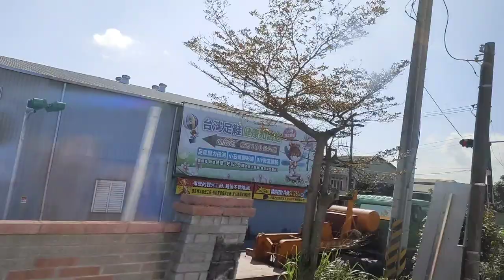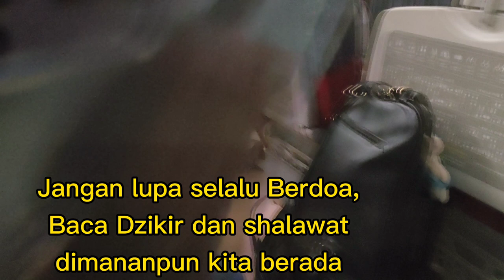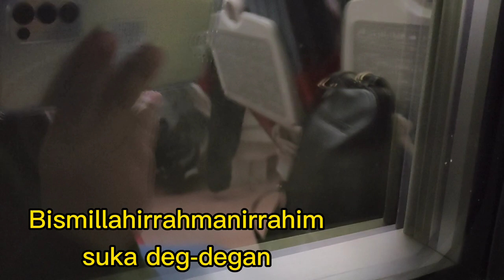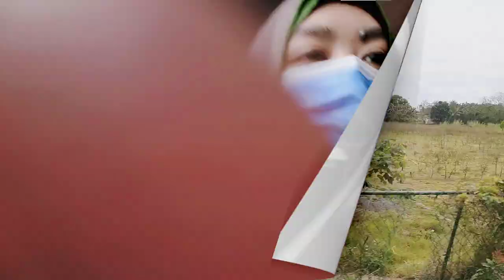Paling Menegangkan saat melewati Terowongan panjang || Hualien I'm comeback Part 2